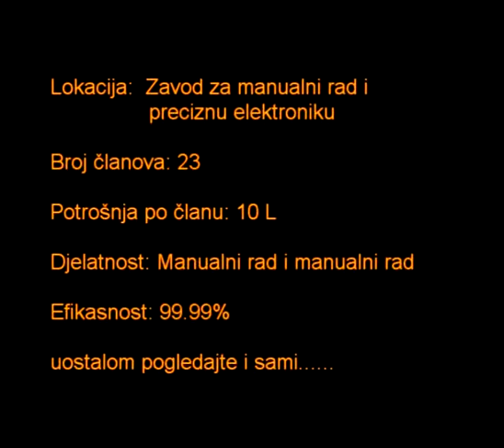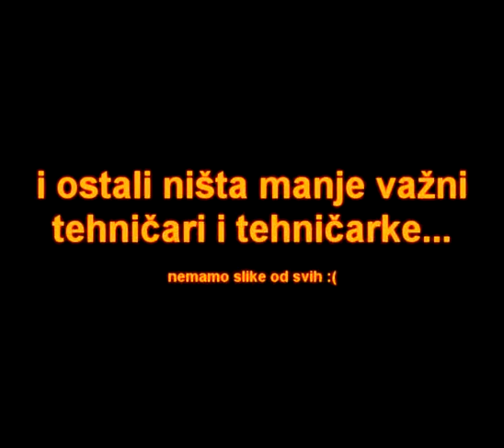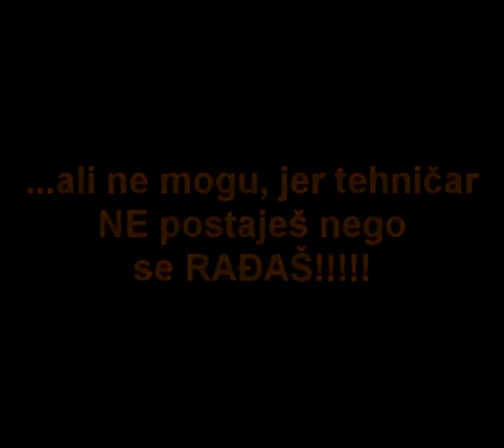Tehnička sekcija KSET-a